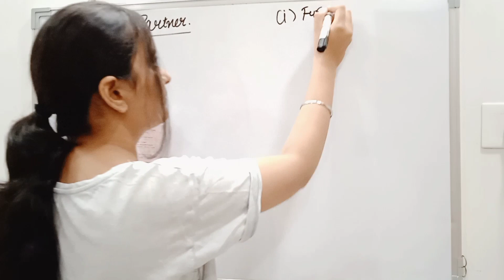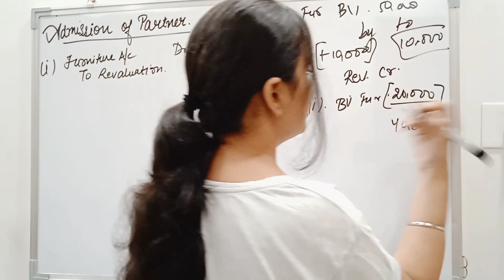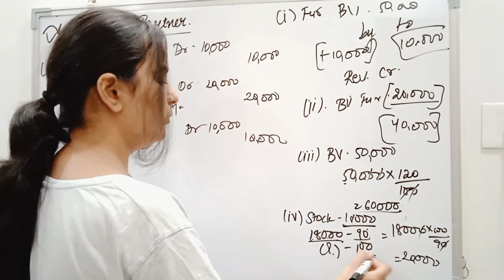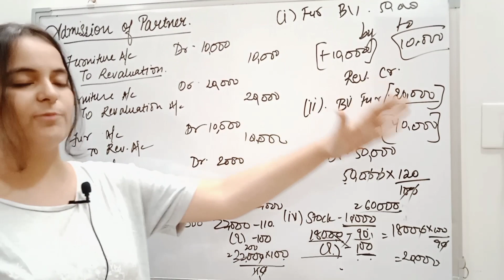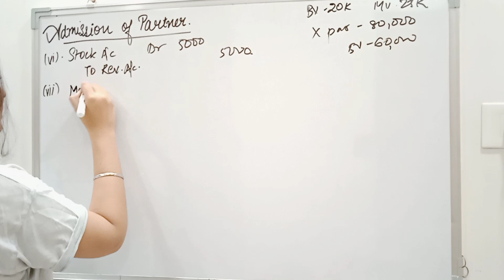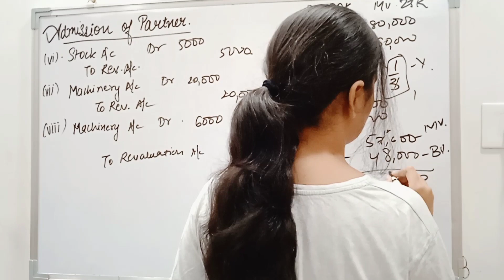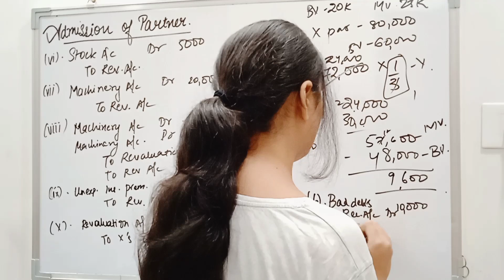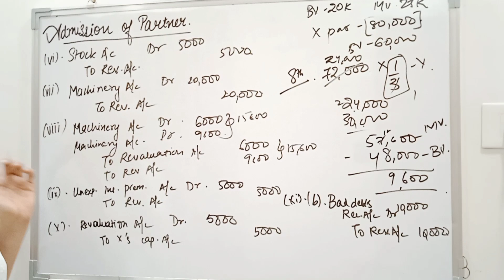REVALUATION ACCOUNT MOST IMP ADJUSTMENTS WITH JOURNAL ENTRIES | CLASS 12 ACCOUNTS | PART 7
REVALUATION ACCOUNT  MOST IMP JOURNAL ENTRIES  | 100% CONCEPTS | CLASS 12 ACCOUNTS | PART 7

I am Yashika Chhetija and today I am going to explain you the basic concepts of revaluation of assets and liabilities and revaluation account of class 12 Accounts.
In this video I have explained you all about how to make revaluation account and what comes on credit side and debit side of revaluation accounts and most important journal entries of revaluation accounts. In this video I have also covered all the imp concepts of most important journal entries of revaluation account.
If you have any problem or doubt related to any chapter of class 12 accounts you can ask me in comment section.